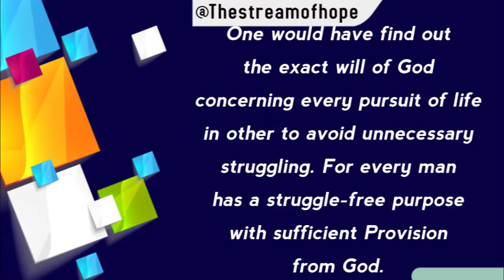How to avoid struggles in life pursuit.